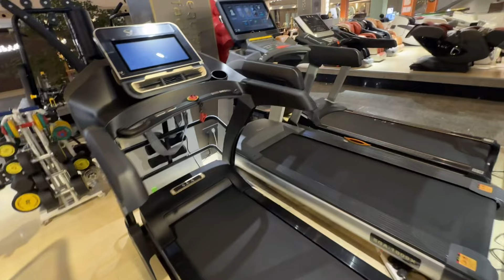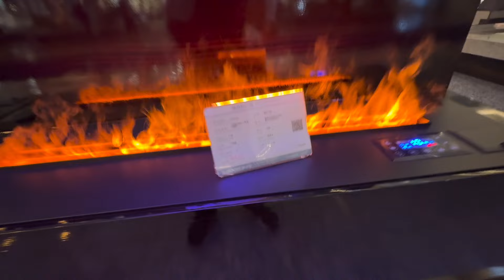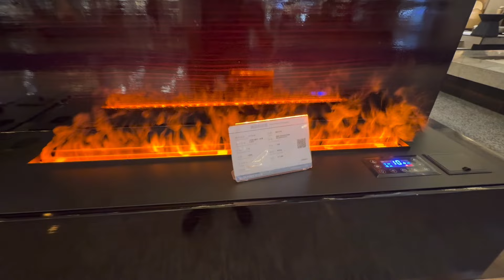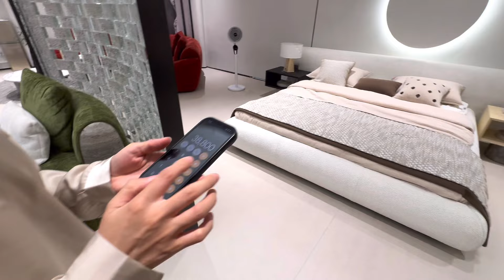DUNIYA KI SABASE BADI FURNITURE MARKET IN CHINA 🇨🇳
worlds biggest furniture market
furniture market
furniture for home
foshan furniture market
china wholesale market
china clothing market
china fake market
furniture design
new furniture design
biggest market in china
best market in china